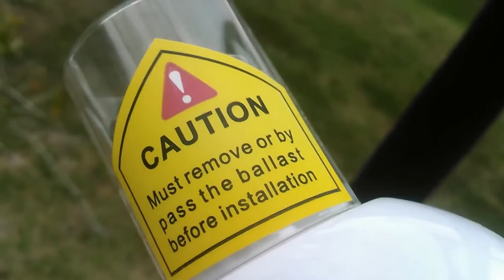Converting a street light to a LED 250 watt replacement.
I did not shoot the part about bypassing the ballast but fun video anyways sooooo  come along shall we.

Led Corn Row Bulb
Dewalt Drill Combo Set
Kohler Toilet
Flush Valve Seal
Stud Finder
Jam bar
.22 Ramset Loads
Wire Strippers
Bit Set Dewalt
Magnet Wrist Holder
Wire strippers for RG6
Kohler GP30420 O-Ring Seal
No contact voltage meter
11 in one Screwdriver
Turbo 200 Capacitor
Pool Test Kit
Puddy Knife Set the best will not rust
EZ-RJ45 Crimper Tool
Manifold with 5' Hoses for R-22/R-404A/R-134A
RG6 Fittings Outdoor Compression Connector
Channel Locks
Honeywell 5000 pro